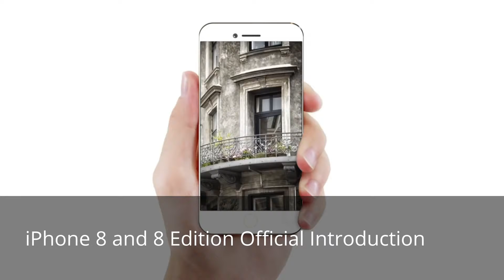iPhone 8 and 8 Edition Official Introduction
iphone 8,
iphone 8 01 net,
iphone 8 128gb,
iphone 8 2 sim,
iphone 8 3 axis gimbal,
iphone 8 360,
iphone 8 360 camera,
iphone 8 3d,
iphone 8 3d camera,
iphone 8 3d model,
iphone 8 3d printed,
iphone 8 3d selfie,
iphone 8 3d technology,
iphone 8 3d touch,
iphone 8 4 camera,
iphone 8 4 inch,